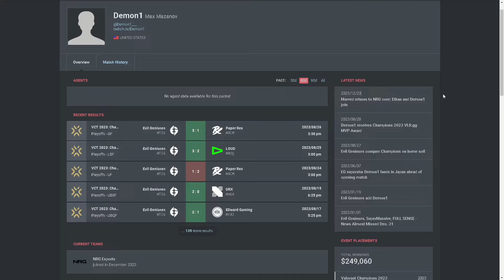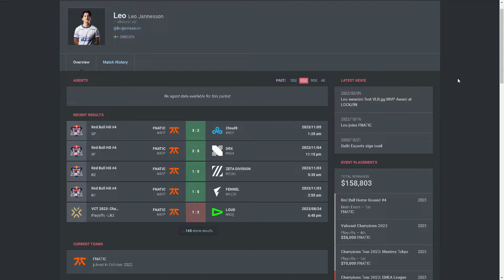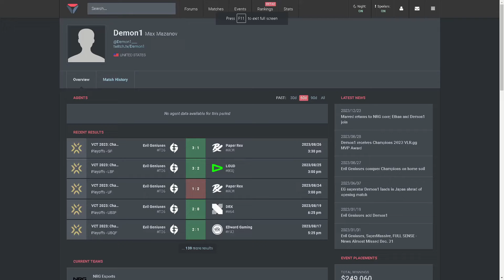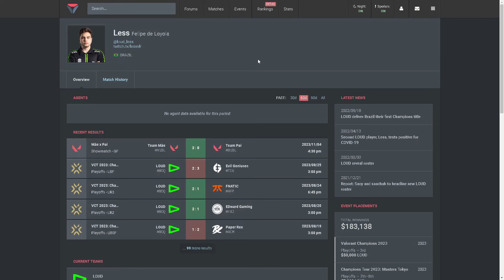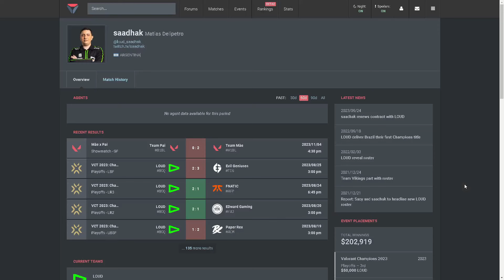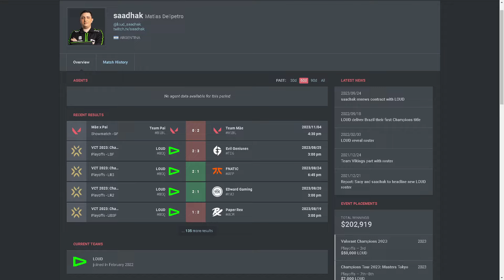My VCT 2024 Awards Predictions